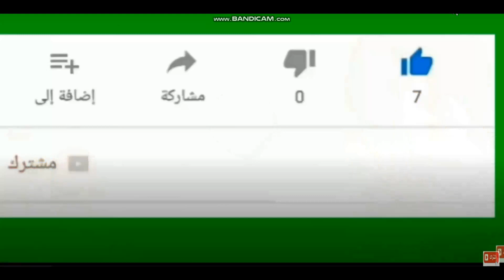شبانه موسيمانى طلب التعاقد مع ثلاثى الاهلى رسميا وزياد طارق و محمود لفيوتشر مقابل عودة الابن الضال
شبانه واخبار الاهلى طلب ثلاثى الاهلى من قبل موسيمانى وفيوتشر يطلب ثنائى الاهلى والشحات على كف عفريت

كشف الإعلامي محمد شبانة، عن تلقي ثلاثي الأهلي، محمد شريف ومحمد مجدي أفشة وبيرسي تاو، عرضًا من نادي اتحاد جدة السعودي، عن طريق شركة التسويق الخاصة بزوجة بيتسو موسيماني، مدرب الفريق الأحمر الأسبق.
وقال «شبانة» في تصريحات تلفزيونية: «الثلاثي محمد شريف وبيرسي تاو ومحمد مجدي أفشة، لاعبو النادي الأهلي تلقوا عرضًا للانضمام إلى نادي اتحاد جدة، خلال فترة الانتقالات الشتوية المقبلة».
وأضاف: «شركة التسويق الخاصة بـ زوجة بيتسو موسيماني، مدرب النادي الأهلي الأسبق، هي من جلبت هذ العرض لثلاثي القلعة الحمراء» محمد شريف ومحمد مجدي أفشة لاعبا النادي الأهلي
وأوضح محمد شبانة: «اللاعبون طلبوا حسم الأمر مع إدارة النادي الأهلي، وبالتأكيد الإدارة سترفض رحيلهم عن الفريق، نظرا لأخميتهم الكبيرة».ويُعد الثلاثي محمد مجدي أفشة وبيرسي تاو ومحمد شريف، من أبرز اللاعبين في صفوف النادي الأهلي، ويتم الاعتماد عليهم بشكل كبير من جانب مارسيل كولر، المدير الفني للقلعة الحمراء.
شبانة يكشف: كولر لـ حسين الشحات "أنا مش عايزك تمشي لكن لازم تجبرني على تجديد عقدك 🫵"
الأهلي يطلب استعادة كريم نيدفيد من الإعارة في فيوتشر